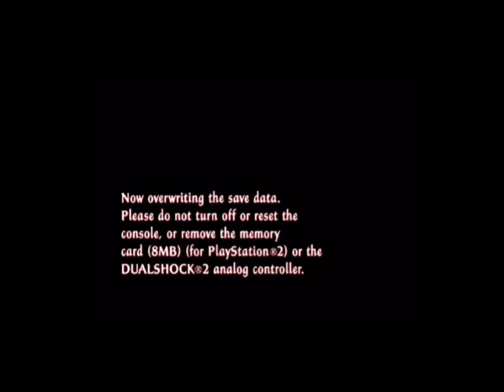Let's Play Tenchu Fatal Shadows - Deutsch - Part 2 - Die Abfahrt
Wir lernen Futaba kennen und spielen zum ersten mal den Charakter Rin. Es warten einige Gegner auf uns und wir kämpfen uns durch bis an die Docks.